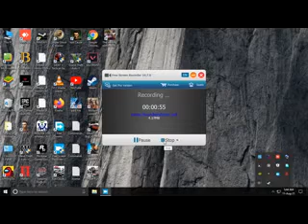the walking zombie dead city level 28